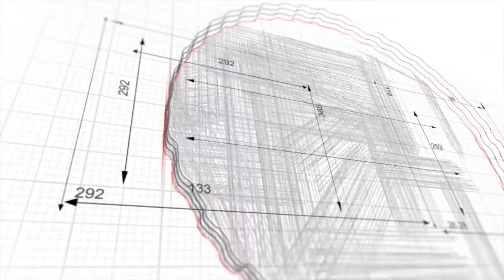Live: Braves On Deck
A look at some of the recent contracts in MLB, plus Spring Training talk.